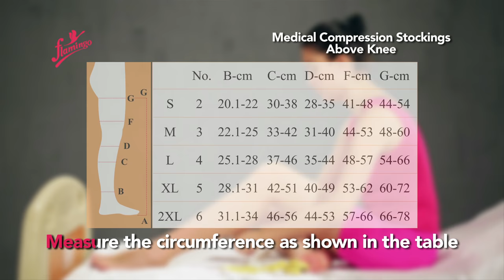Medical Compression Stocking Above Knee